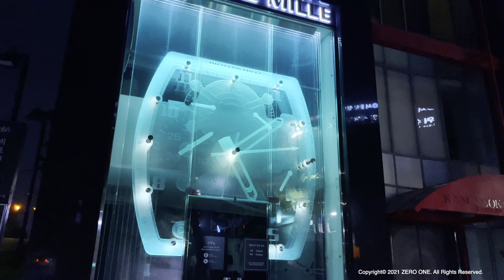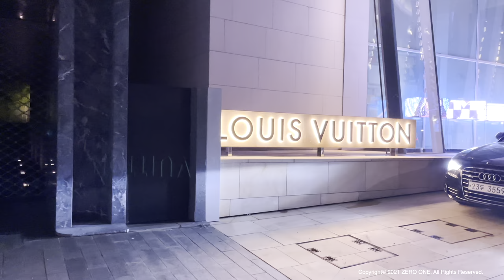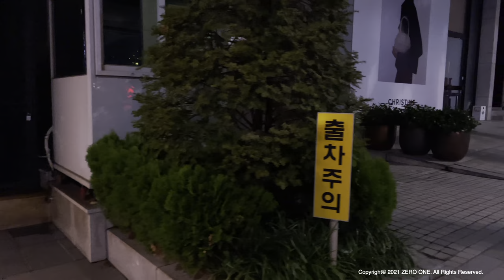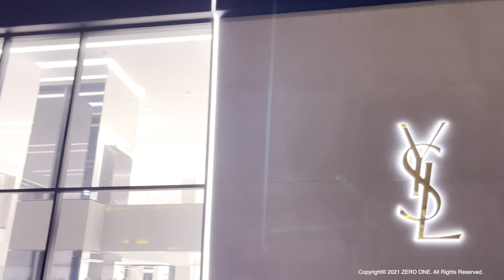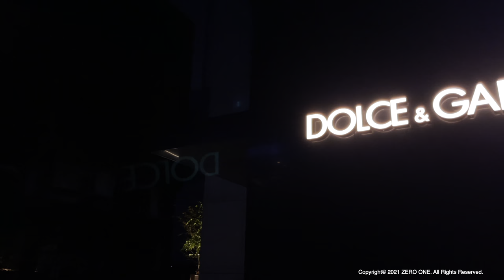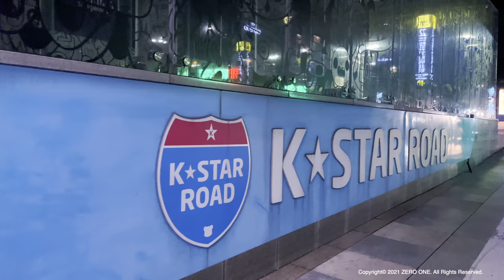[4KHDR] Korea Seoul Walk-A walk around the luxury street in Cheongdam-dong, Gangnam, on Summer Night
Walking on Luxury Street in Gangnam Cheongdam-dong at night in Seoul, Korea ⎮ 야간에 서울 청담동 명품거리 걷기 ⎮ 夜間にソウル清潭洞名品ストリートウォーキング